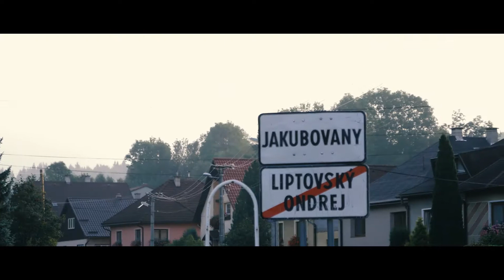Štefkovič - Petrikovič 9. LRacing Minirally Liptov 2018